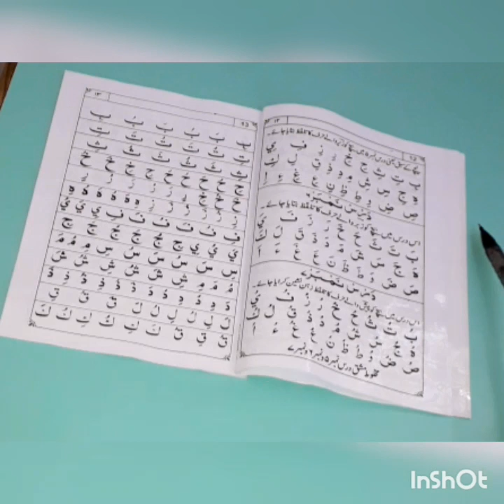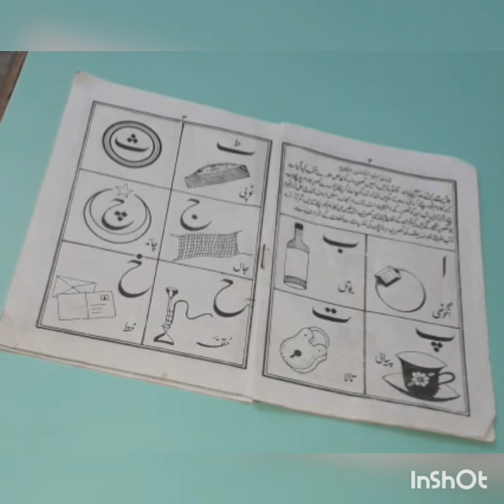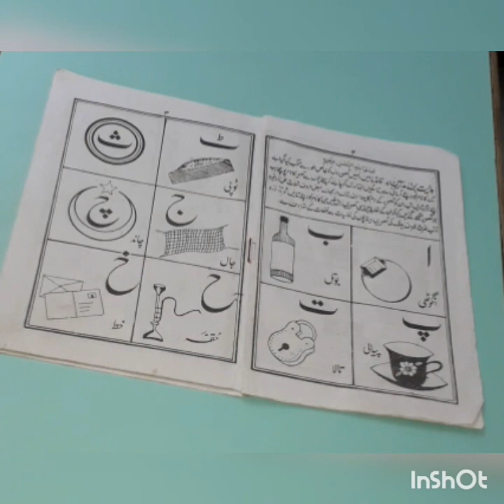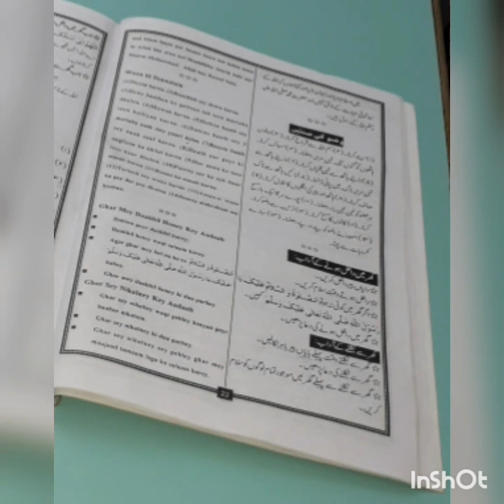Islamiyat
Sr. Kg